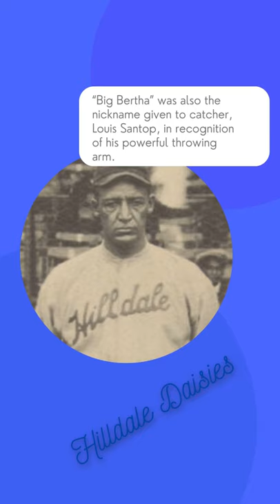Louis Santop (“Big Bertha”) of the Hilldale Daisies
Louis Santop was a powerful catcher and slugger in the pre-negro league, and early negro league era. He was part of the Hilldale Daisies team that challenged the Kansas City Monarchs in the first two Negro League World Series, winning the second.  Santop is now part of the National Baseball Hall of Fame.

For t-shirts or other merchandise with a Louis Santop design,

All video clips and photographs are either in the public domain, or have been used for the purpose of commentary, education and research, and as such are protected pursuant to the Fair Use Doctrine.

Used with permission.